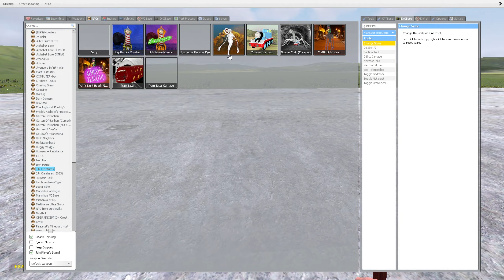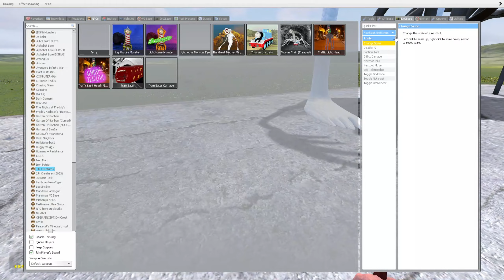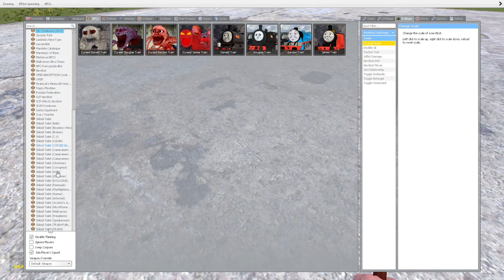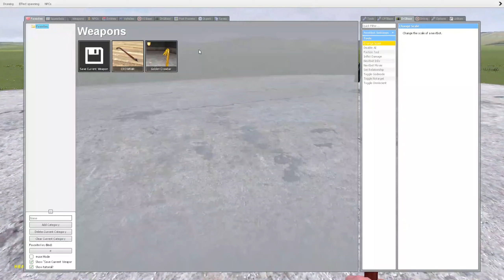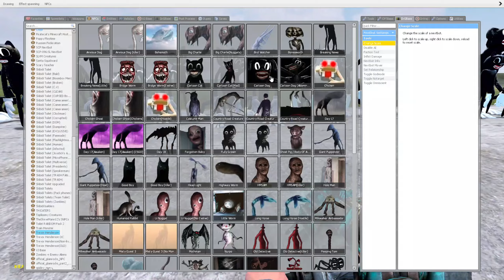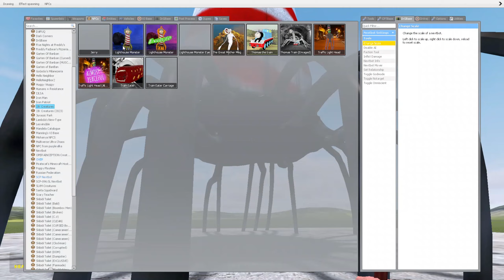LIGHT HOUSE VS THOMAS THE TRAIN VS CARTOON DOG VS CARTOON CAT AND OTHERS In Garry's Mod!